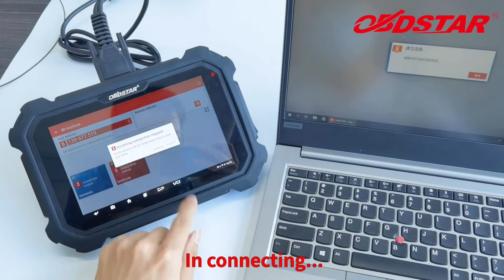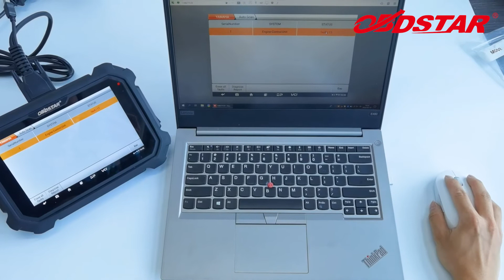MS80-ANYDESK FOR FREE REMOTE ASSISTANT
AnyDesk, free remote assistant, make everything easier.